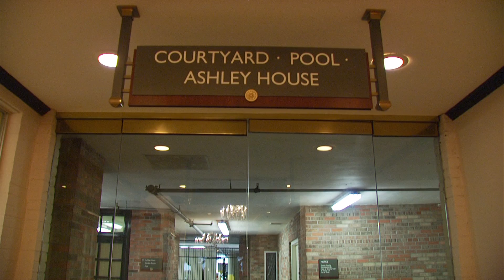WorldMark by Wyndham: Avenue Plaza Resort in New Orleans, LA - Accommodations